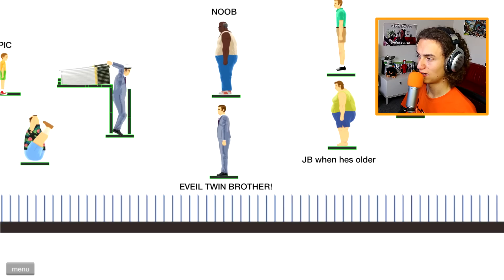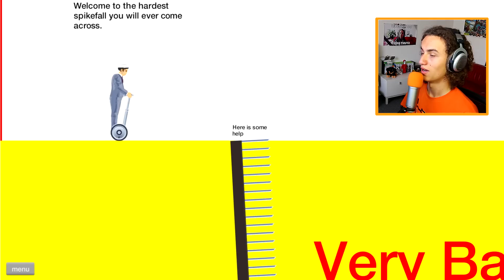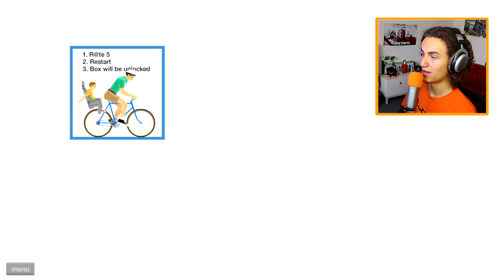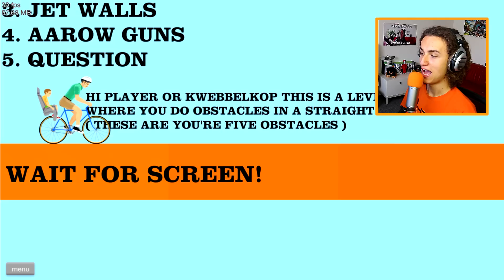EXTREMELY HUGE CANNON! (Happy Wheels #21)